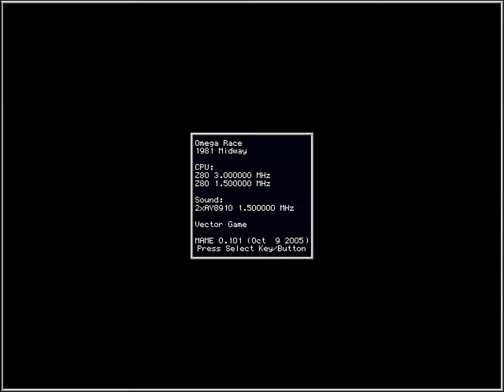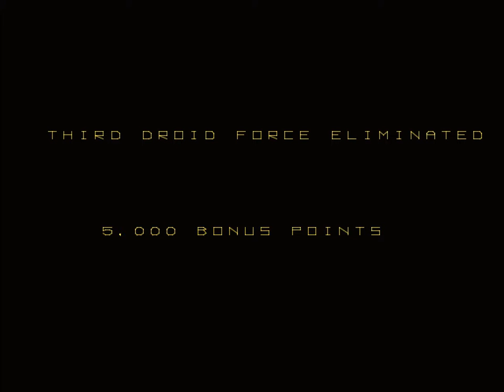MAME - Omega Race [Score: 257,800] [WolfMAME 0,101] [DECA 2006]